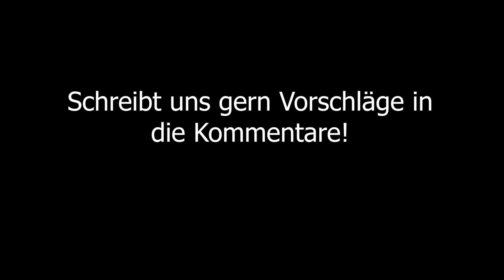Unsere verrücktesten Träume | Jay & Arya Podcast